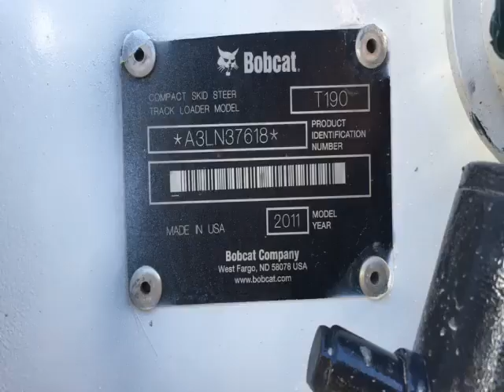2011 BOBCAT T190 For Sale